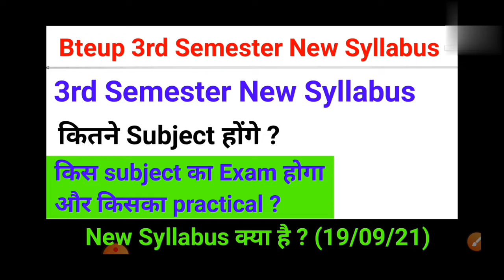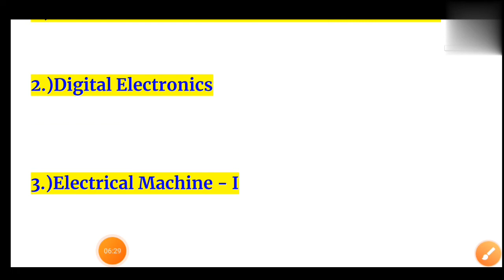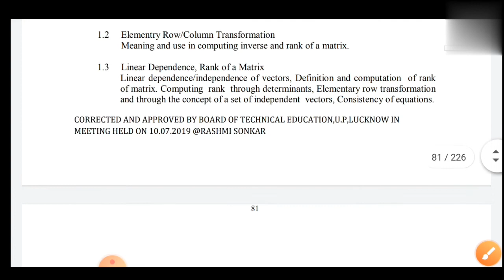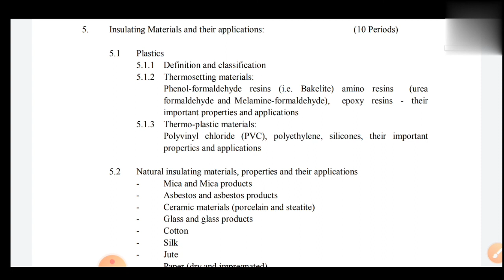3rd sem new Syllabus/कितना सब्जेक्ट का exam होगा?/3rd sem. syllabus review/Electrical 3rd semester/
Join Telegram, for Free notes , pdf ,News, important Question ,book pdf etc.

Bteup_new_syllabus